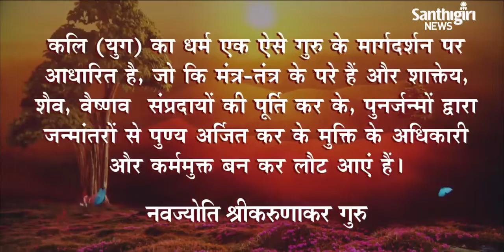Today’s Guruvani | Hindi | 30-05-2022 | Santhigiri Ashram | Daily